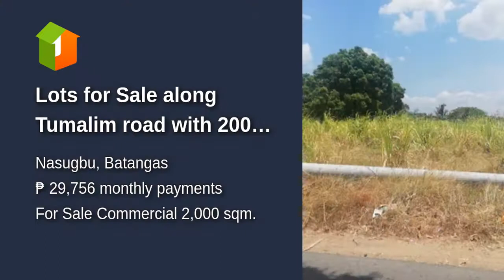Lots for Sale along Tumalim road with 2000 sqm.